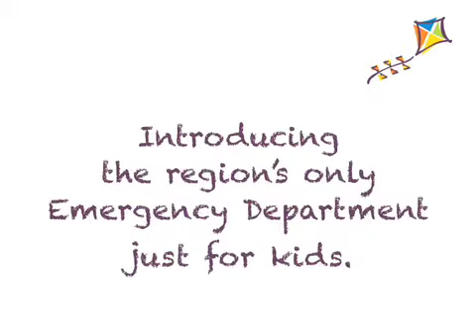If Kids Provided Health Care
Children make everything fun including health care. Opening March 2010: The Region's Only Emergency Department just for kids at Provena Saint Joseph Medical Center in Joliet.